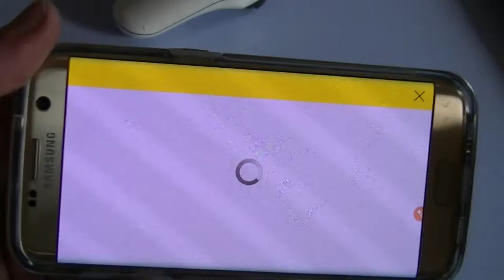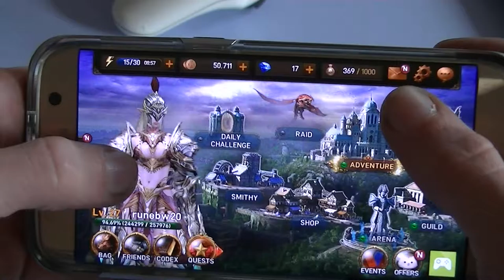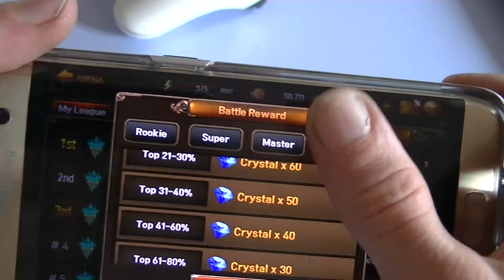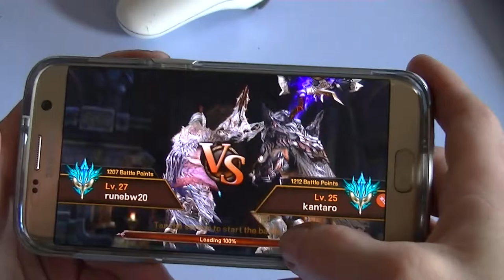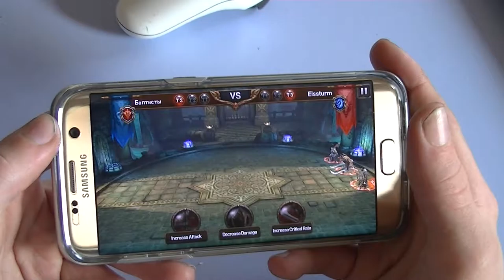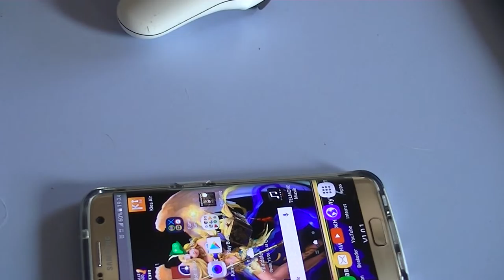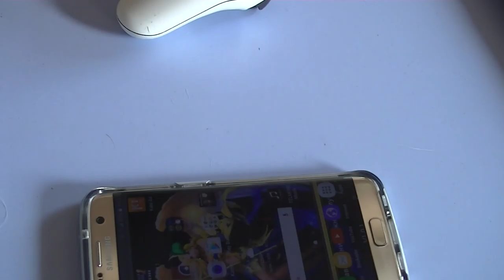spiller evilbane på samsung galaxy s 7 edge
hej idenne video viser jeg jer kort om hvad spillet handler om